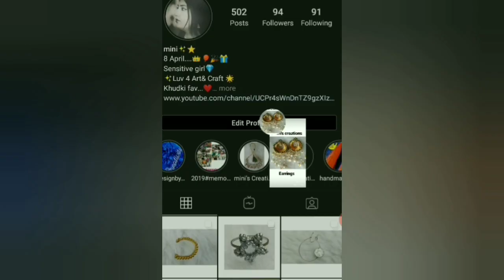500 Creations ! My journey of mini's Creation from 0 to 500 handmade Jewellery ❤️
Hyy! friends I am mini!
I want to share my all DIY ideas for those who loved to make jewellery ✨

I usually use basic materials like:=

1.fabric glue
2.tools(cutter,plar)
3.Buckram sheet
4.sissor
5.jump rings
6.loreals
7.eye pins
8.head pin
9.frame kundan
10.ball Chain
11.stone Chain
12.thread
13.Earring hook
14.pearl Chain